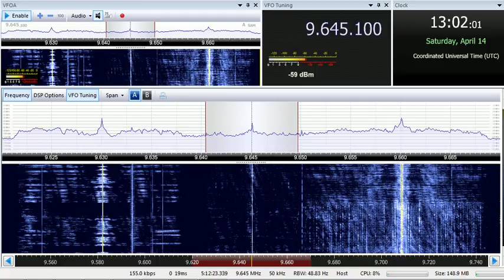14 04 2018 KBS World Radio in Russian to CeAs 1300 on 9645 Kimjae